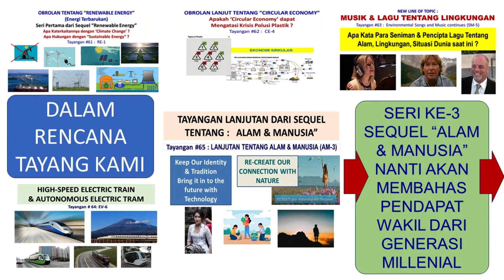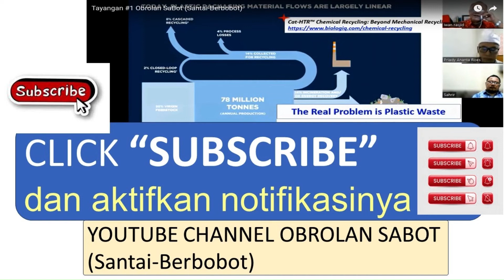Sequel “ALAM & MANUSIA” teaser.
NOTE :
(A) teaser ini mencuplik ulasan di Tayangan #60 AM-2,
(B) Rencana Tayangan berikutnya,
(D) Bagi Peminat Sequel “Alam & Manusia”, ikuti Lengkapnya mulai dari AM-1 (Mengupas Pandangan dan Pesan dari Trie Utami), AM-2 (Siapa Tokoh yang kami expose ?), AM-3 (Siapa Wakili Generasi Millenial yang berwawasan global tapi memiliki Akar Budaya kita yang kuat)
– AM-4 pun sudah disiapakan Tokoh yang akan kami expose.